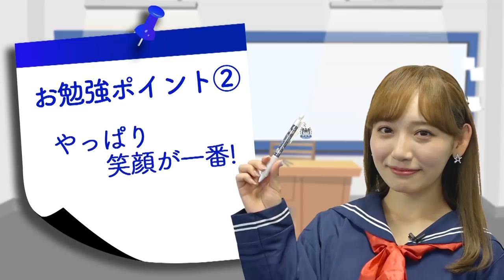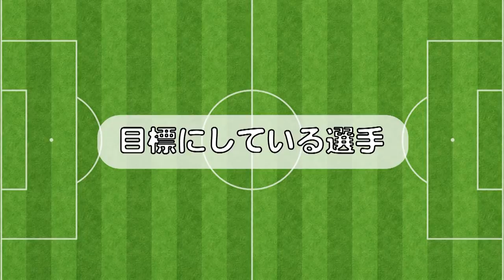CAZI散歩 【サイドバック特集】第四十二話〜今回は真面目にサッカー討論!?〜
今回はサイドバック特集!福田湧矢選手と髙尾瑠選手がスペシャルゲストです。現役時代はサイドバックだった加地さんと"今シーズンの振り返り"や"守備の際に工夫していること"など深掘りしていきます! 　そして今回の「私立ガンバ女子学園」は、ガンバッグ作成第2弾!今回は生地とポーチに使われるガンバボーイの表情を決めていきます!男女ともに使えることが目標のエコバック、東馬場さんがどれに決めたのか注目です!

ガンバ大阪の公式YouTubeへようこそ。ガンバ大阪の最新の映像はもちろん、毎月第一〜第四火曜日配信のオリジナル番組「CAZI散歩」や「スタジアム密着レポート」過去の様々な動画など、ここでしか見れない映像をたくさんご用意しています。宇佐美貴史選手、パトリック選手、倉田秋選手、井手口陽介選手、三浦弦太選手、昌子源選手、東口順昭選手などの日本トップクラスの選手を身近に感じることができるのは、このチャンネルだけです。